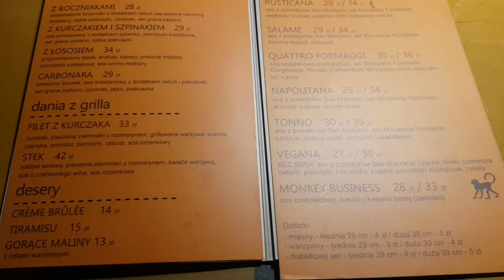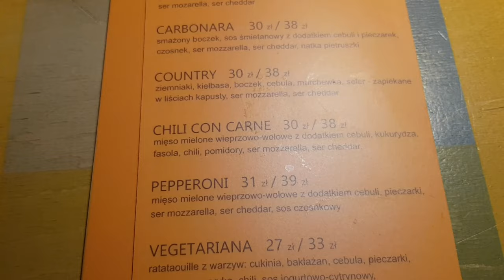#293 Пиццерия Monkey business в Кракове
ul. Kazimierza Brodzińskiego 3

(wejście od ulicy ul. Staromostowej 1)
30-506 Kraków (centrum starego Podgórza)

12:00-22:00 a często dłużej ;)